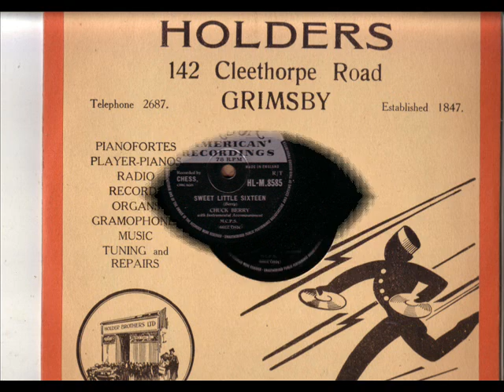CHUCK BERRY. SWEET LITTLE SIXTEEN. 78RPM.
LONDON HL-M.8585